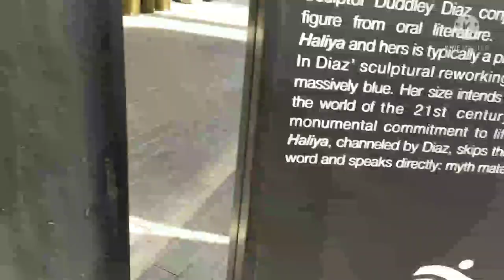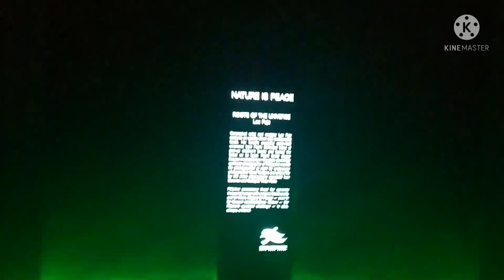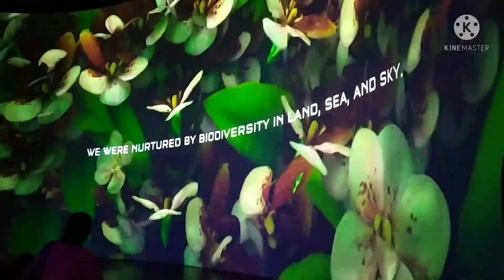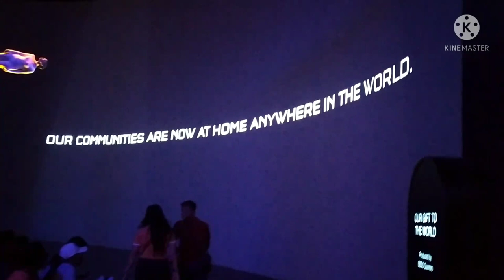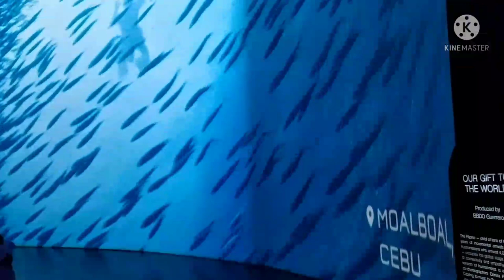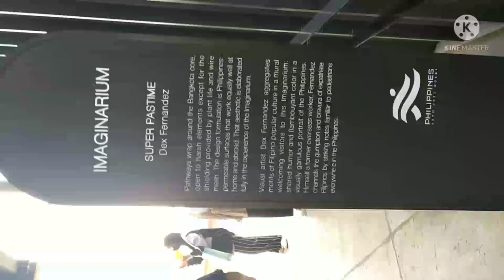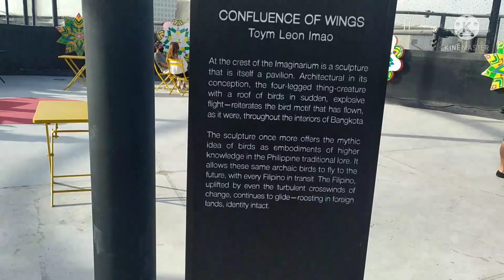Expo2020Dubai@PHILIPPINES PAVILLION, UAE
PAVILION
Philippines Pavilion
Float through an enchanting coral wonderland

THEME
Bangkóta: Philippine Coral Reef

ARCHITECT
Budji Layug+Royal Pineda

Philippines Logo
The many islands of the Philippines are a coral lover’s paradise, home to 26,000 square kilometres of biodiverse reefs. Now, you can take your own “dive” through the nation’s aquatic wonderlands at the Philippines Pavilion, an imaginative coral village packed with artistic wonders and a powerful message about safeguarding marine life. The pavilion’s bold, free-flowing design simulates the coral ecosystem, while light filtering and other effects lend it all a magically oceanic feel.

Dazzling
large-scale installations
Taking inspiration from the island nation’s pristine coral reefs, the Philippines Pavilion is a multi-level collection of stacked, open-air mesh structures that curve around palm trees, tropical gardens and small exhibit areas. The pavilion’s many coral-like formations, which resemble huge, rounded, open-topped containers, are made from a lattice of grey graphite wire. The structures layer on top of each other in irregular shapes, creating a free-flowing space full of shaded passages, projected digital exhibitions and gardens to explore.

Late uploaded...

See you in my next vlog and upload.

Princess Sarah